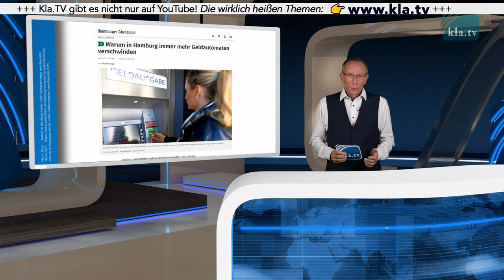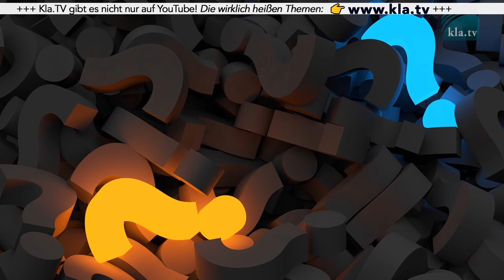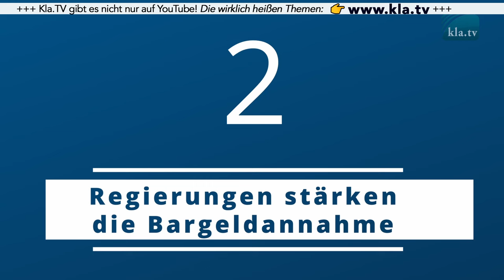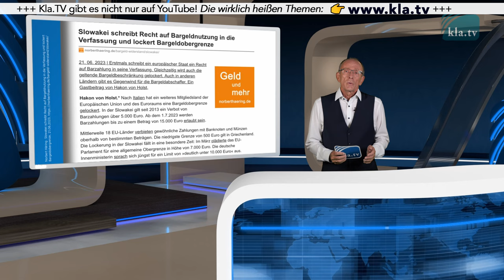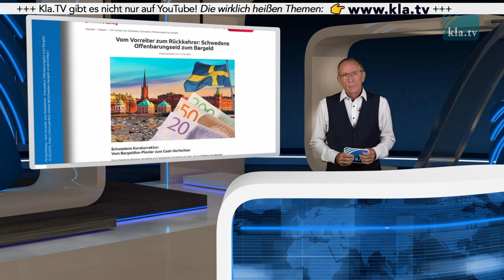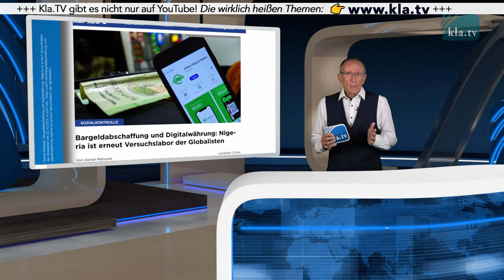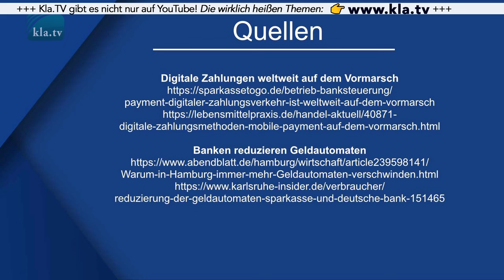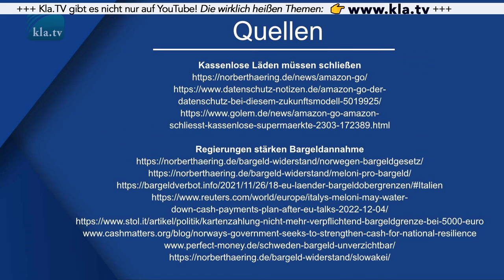Bargeldabschaffung stoppen – so gelingt es!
Weltweit ist die globale Finanzmafia gerade dabei, neue digitale Zahlungssysteme aufzurichten. Die Nutzung von Bargeld wird immer mehr erschwert. Nicht alle Menschen akzeptieren diese Pläne widerstandslos, sondern brachten sie durch ihren Widerstand zum Scheitern …

▬▬▬▬ SICHERHEITS-HINWEIS ▬▬▬▬

▬▬▬▬ QUELLEN / LINKS ▬▬▬▬